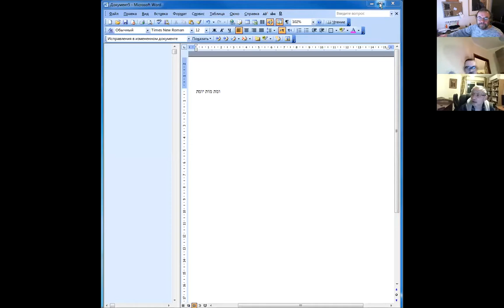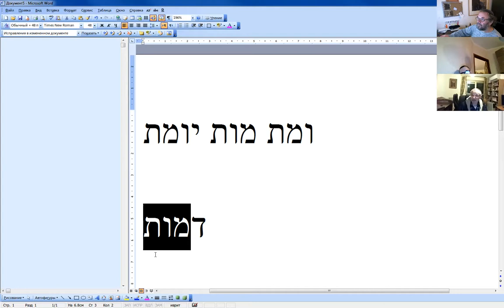ШЛА (Шней Лухот аБрит), а-Кадош-раби Йешая бар Авраам Алеви Гурвиц. М.Левинов, 27.01.2022